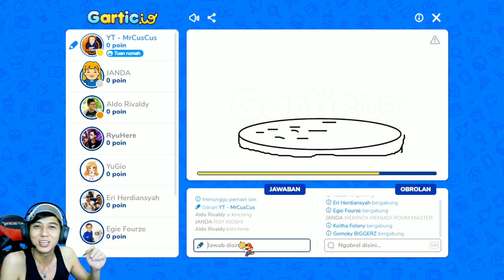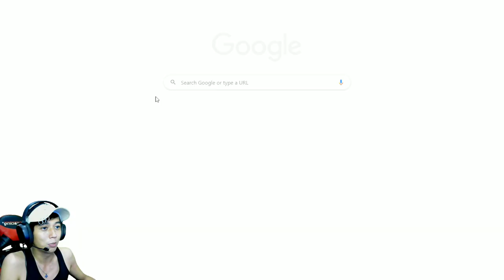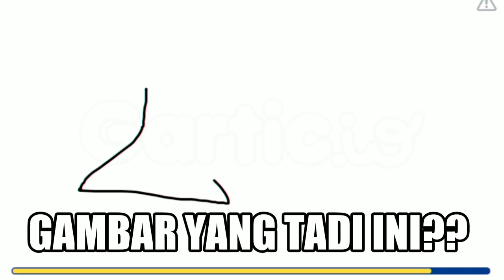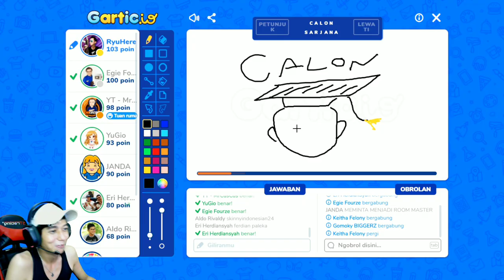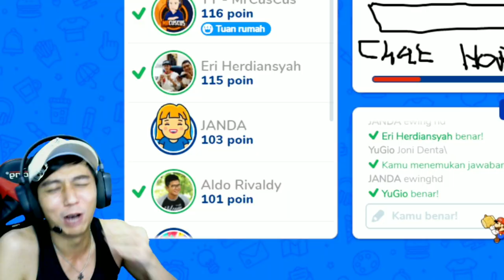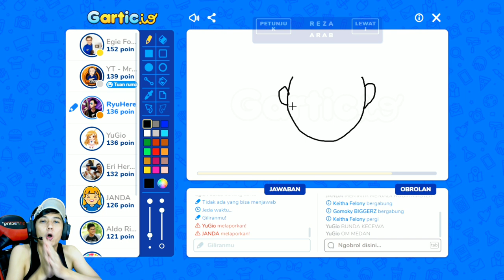TEBAK GAMBAR YOUTUBER AUTO NGAKAK - Gartic.io #5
nah kali ini saya bermain lagi gartic io sudah lama sekali saya ga bermain ini dengan teman-teman saya.. kali ini tema nya beda dari biasanya soalnya tema nya youtuber loh.. jadi kita harus menebak gambar youtuber dan mengambar para youtuber. gimana keseruanya silakan nonton ya jangan lupa subscribe juga teman-teman saya nama channel sesuai dengan nama di gartic nya ya...
arigato puskesmas